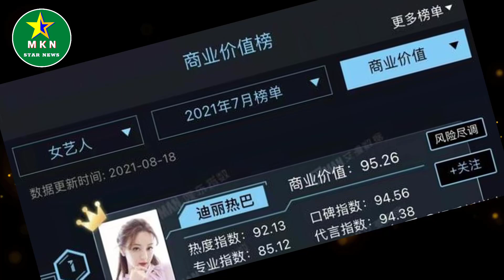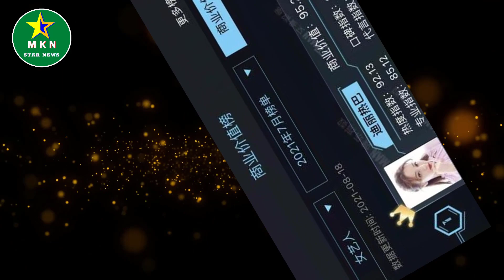迪丽热巴美颜暴击，直发造型杀到我了，努力就会有收获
迪丽热巴美颜暴击，直发造型杀到我了，努力就会有收获 | MKN Star News.